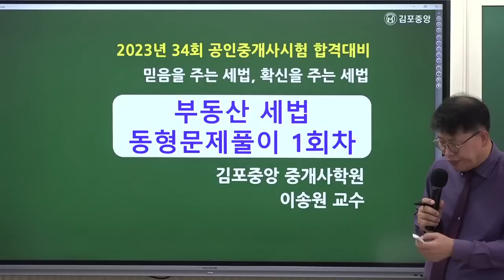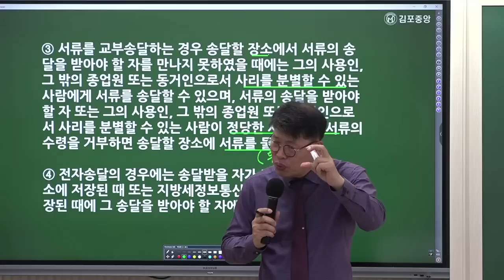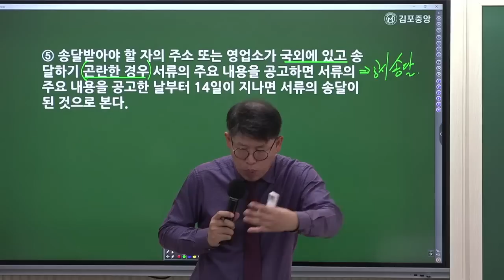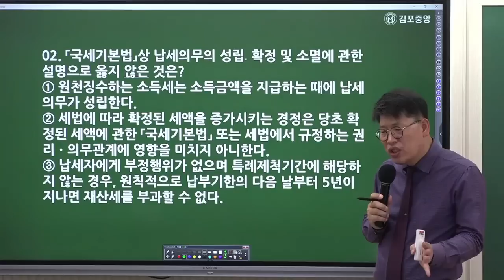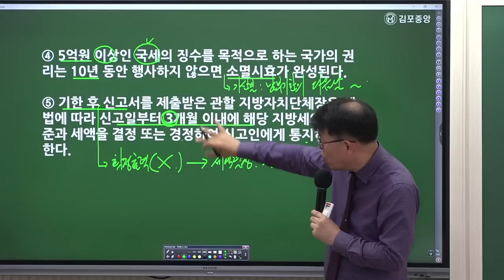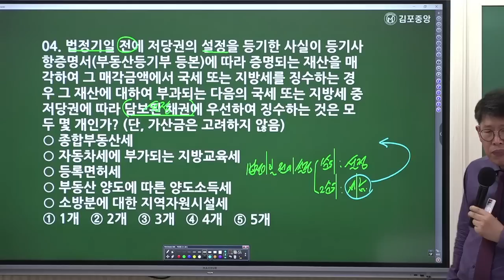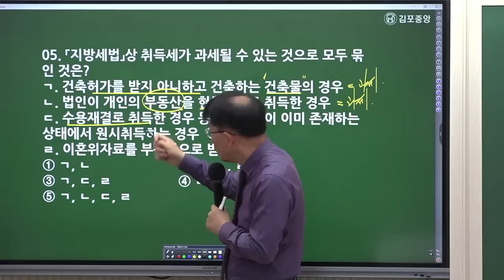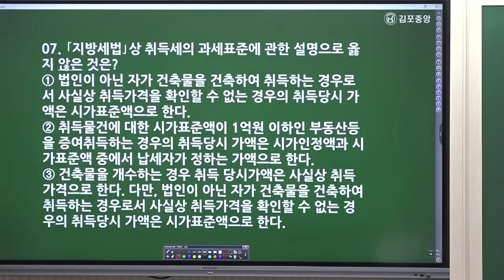[공인중개사학원 김포중앙] 부동산 세법 메가랜드 이송원교수님 동형모의고사 해설강의 1회차 김포공인중개사학원 세법이송원 부동산세법 ★세법 추석특강 10/1 선착순마감★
세법의 신! 이송원 교수님의 [전범위 동형모의고사]
1회차 해설 강의 영상입니다.
이송원교수님과  함께 보완하고 빠르게 마무리정리하는 시간을 가지세요!

"지금까지 이런강의는 없었다"  오직 김포에서만 함께할수 있는 특강!
명.불.허.전 세법의 신! 이송원 교수님과 함께하는 열공추석!
 세법의 신! 기출지문 Key-Point 특강!
 복잡하고 어려운 세법 기출지문으로 핵심만 잡아서 세법 완전정복하기!
두근두근 벌써 설레죠? 10월 1일 일요일에 즐거운 한가위 송원세법과 함께해요~~

▶특강교재 : 특수프린트 (이송원 교수님)
▶특강일정: 10월 1일 오전 10:00~
▶ 현장강의 선착순 100명 마감

이송원교수님 세법  10월 동형모의고사는
김포중앙 홈페이지에서 수강신청후 첨부파일로 다운로드 가능하세요^^

🌸 [세법 100선+이론총정리] 구매안내 🌸